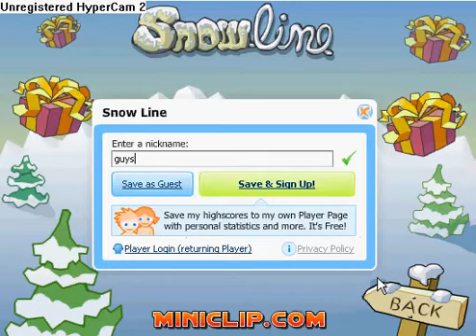SNOWLINE - The Submit with STYLE!